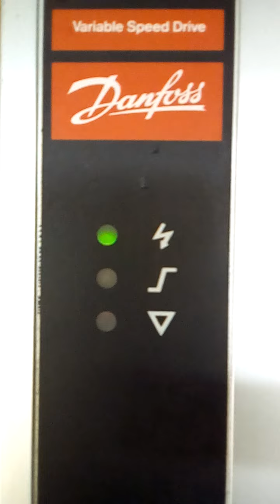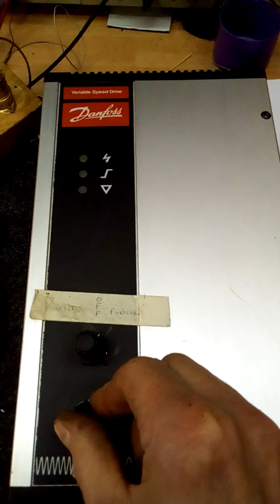Vintage VFD start up and run PWM sounds. Danfoss VLT with HEF4752 controller.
Vintage Inverter drive manufactured in 1989. Uses a Philips PWM inverter--on-a-chip driving mosfet output transistors. Sounds of startup and ramping demonstrating the PWM carrier variation. As the field frequency increases, the PWM carrier is decreased in steps to keep the heat dissipation in the output devices low. Modern PWM inverter drives use higher frequencies and efficient IGBT modules so that drives in noise sensitive environments (eg HVAC) can run more quietly. Many modern drives have the ability to choose a carrier frequency outside the range of human hearing, with subsequent higher losses due to capacitance and inductance in the motor and cabling, which causes an increase in earth leakage and rf radiated noise to adjacent equipment.